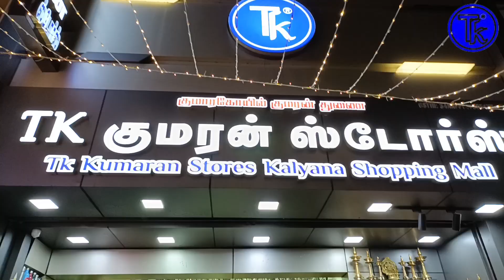ஒரு கிராம் முதல் ஒரு டன் வரை😱 அனைத்தும் ஒரே இடத்தில் Tk Kumaran Pondicherry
TK Kumaran Stores
277, Thiyagamudaliar St, MG Road Area, Puducherry, 605001